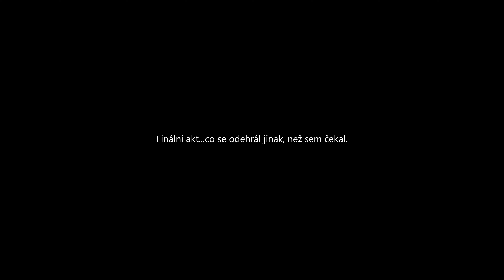Unboxing vzácného sklípkana - Homoeomma orellanai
Pokračujeme v kvalitnějších videích...snad. :-) Dneska si unboxneme dárek od Kukina a Aduliny. Sklípkaní samičku druhu homoeomma orellanai,. Nádherný pavouk, super klidný a vzácný!

Pokud se ti video líbí, budu rád za jakoukoliv formu podpory. Like a komentář jistí mojí radost.